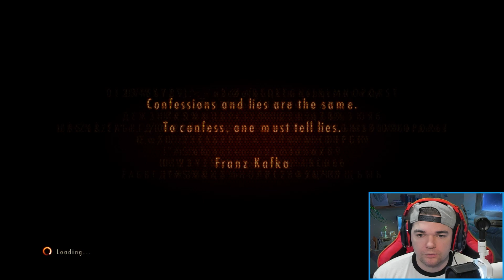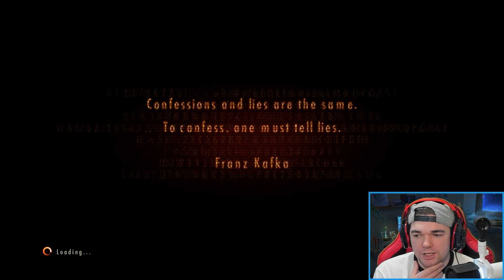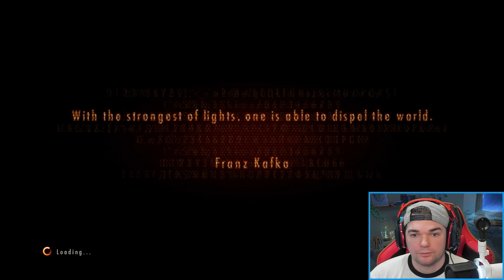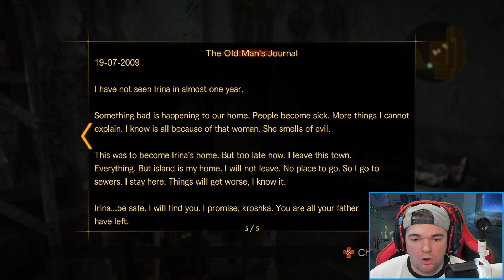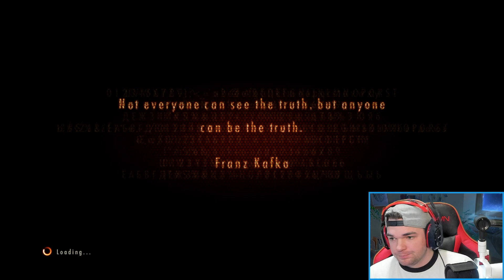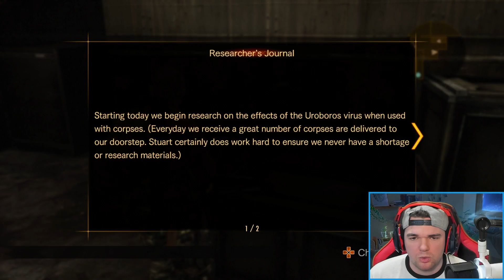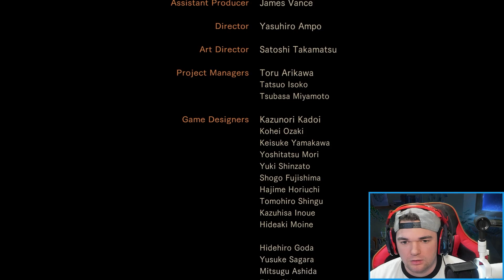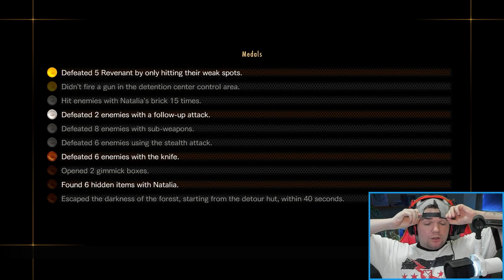Resident Evil Revelations 2 Platinum Trophy | IT'S HAMMER TIME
Resident Evil Revelations 2 Trophy Run (2/9)